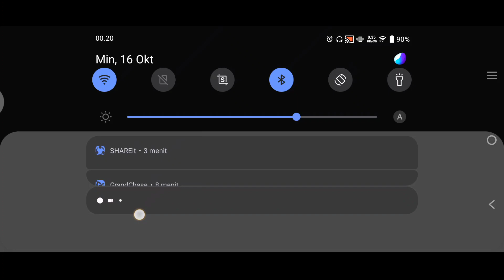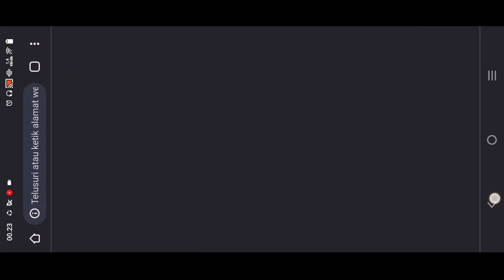Ballon Toss Event Up Coming Update Grand Chase Indonesia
di video ini aku bakal review update info yang akan datang di global

Face cam  with Vivo v15